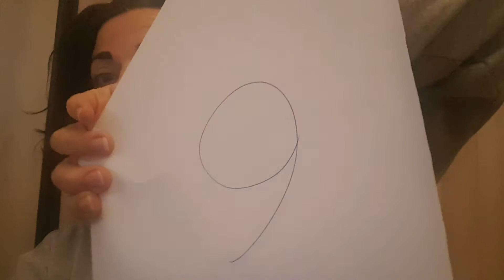IL PUNTO DI VISTA